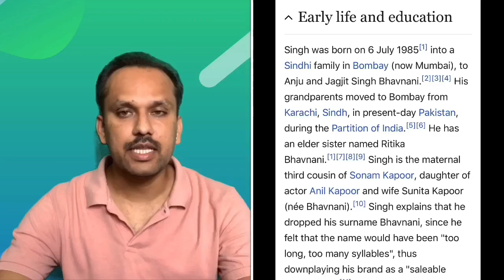Sushant Singh Rajput Case | Ranveer Singh, Deepika Padukone Controversy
Ranveer Singh and Deepika Padukone का Aneel Mussarat Connection?

Sanjay Leela Bhansali on Sushant Singh Rajput
Sanjay Leela Bhansali, in his statement to the Mumbai police, revealed that Sushant Singh Rajput was offered Ramleela, Bajirao Mastani and Padmaavat, but the actor declined due to unavailability of dates. He was contract-bound with YRF.
Aneel Mussarat with Bollywood Celebrities
Bollywood connection with Businessman Aneel Mussarat.
Ranveer Singh, Anil Kapoor, Sonam Kapoor, Karan Johar and other Bollywood celebs with Aneel Mussarat. Ranveer Singh's real name is Ranveer Bhawani. Dawood's many henchmen, including Dawood Ibrahim Tiger Memon and Chhota Shakeel, also live in Karachi as a businessman by fake names in the eyes of Indian agencies and do a variety of business in Karachi, Pakistan. Out of which, little Shakeel sits in Karachi and manages the black business of Bollywood.

In celebration of Anil Musrat's daughter's wedding in London in September 2017, Ranveer Singh was dancing and dancing serpent. It was Anil Musarrat who ordered Ranveer Singh's wife Deepika Padukone to go to JNU and support the Lafangas opposing the CAA law.

बॉलिवुड के खतरनाक सच की जहरीली पिटारी का ढक्कन संजय लीला भंसाली ने खोल दिया है. संजय लीला भंसाली ने पुलिस को दिए अपने बयान में स्पष्ट रूप से बताया है कि अपनी तीन फ़िल्मों गोलियों की रासलीला, बाजीराव मस्तानी तथा पद्मावत के लिए वो सुशांत सिंह राजपूत को लेना चाहता था. संजय लीला भंसाली ने पुलिस को दिए अपने बयान में बताया है कि आदित्य चोपड़ा के अनुबंध के कारण सुशांत को अपनी फ़िल्मों के लिए साइन नहीं कर पाने के बाद ही उन तीनों फ़िल्मों के लिए मैंने रणवीर सिंह को साइन किया था. संजय लीला भंसाली के बयान में किया गया वह रहस्योदघाटन यह था कि सुशांत सिंह राजपूत की ही तरह रणवीर सिंह भी आदित्य चोपड़ा के साथ अनुबंध में बंधा हुआ था. लेकिन आदित्य चोपड़ा ने उसे संजय लीला भंसाली की उन तीनों फ़िल्मों में काम करने की अनुमति दे दी थी.